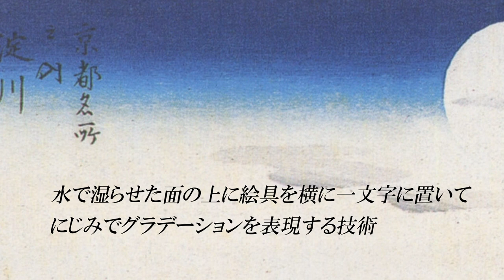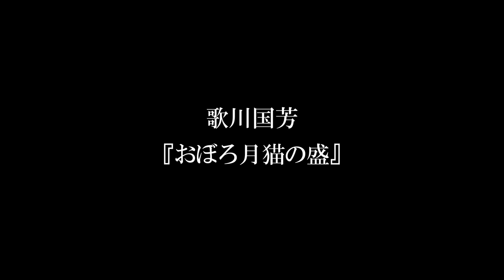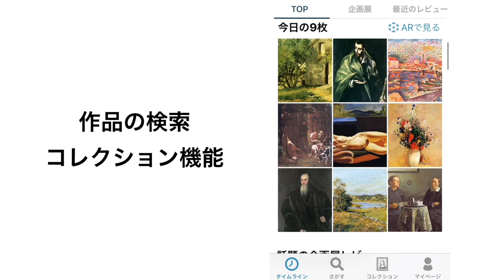【日本絵画】世界的に有名な日本の画家と絵画５作品を解説！(歌川広重・葛飾北斎・伊藤若冲・喜多川歌麿・歌川国芳)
この度は動画をご覧いただきありがとうございました！
とてもモチベーションになっています！
SNSやブログでのシェア、友人へのシェア大歓迎です✨

🔴ファンクラブの入会や説明、いとはるの思いなどはこちら👇

iitoJAPANというライフスタイルマガジンでモデルをして、美術の良さをさらに日本に広める活動をしてます！
2023年2月4月号はでるのが決定しているので、ぜひインターネットでご覧ください☺️

お問合せの際は「いとはるのYoutubeを見た」とお伝えください。

🟢いとはる立ち上げ中のサービスLINE公式アカウント友だち登録はこちら👇

📗美術系youtuberいとはるの書籍
絵の見方がわかるようになる、美術鑑賞の感想が10倍言えるようになるアート入門者のための本
『世界一わかりやすい美術鑑賞ドリル』はこちら↓
ページのプレビューも載ってますので、ぜひ試し読みしてみてください😇✨

🟣いとはる主宰のアート好きのためのコミュニティArtousHPはこちら〜アートを通じて素敵な人たちと出会う場所〜

🟡いとはる生配信(主に11:00-と23:00-雑談・アートのお話など)